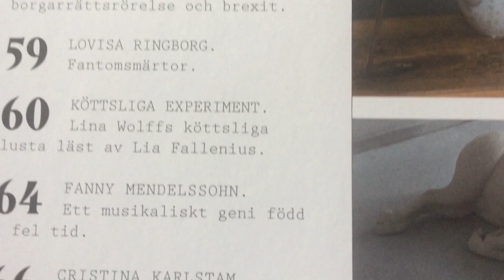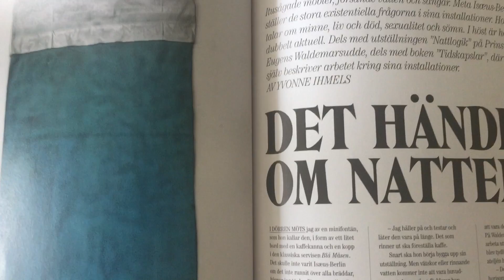Cora nr 58 2019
Lite ur innehållet i senaste Cora!